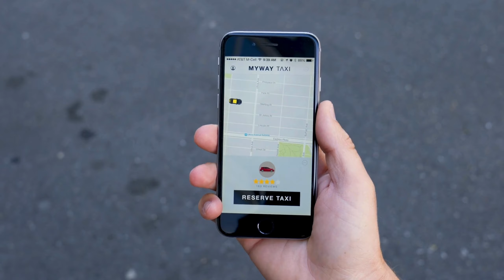Inside The Majestic Emirates Palace in Abu Dhabi, UAE (2024)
Guys check out the MAJESTIC Emirates Palace in Abu Dhabi, UAE.